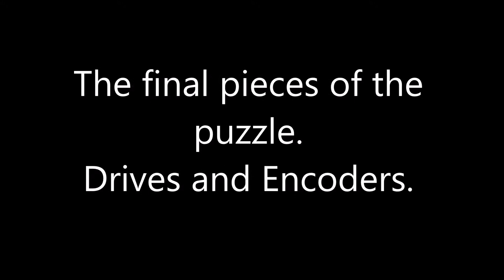The Drives and Encoders.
The last bits needed to complete the large GEM mount.